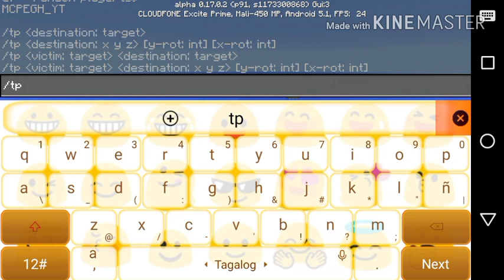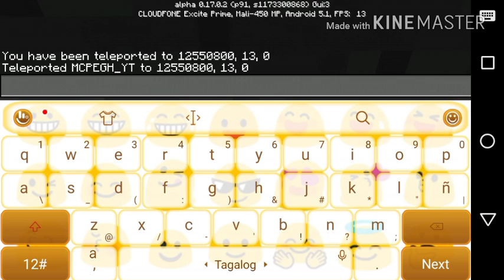THE FARLANDS | MCPE 0.17.1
Dog: C418